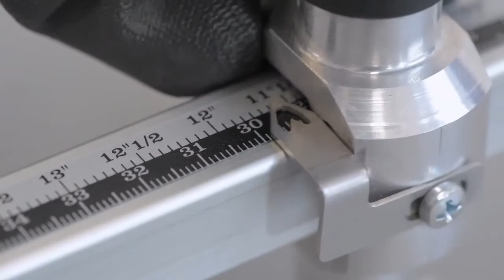KOMPASS (KOMP 50) Device to perform Circular Cuts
Buy Raimondi KOMPASS (KOMP 50) Device to Perform Circular Cuts

Device to perform large diameter circular cuts on large format tiles using the score and snap system.

The Komp 50 performs circular cuts, both centered and off-centered. Depending on suction cup placement, a number of circular and semi-circular cuts of all sized can be achieved. (LTKOMP50)

Centered holds dimension: min. Ø 8 5/8", max. Ø 39 3/8”.

Off-centered hole dimension: min. Ø 12 5/8", max. 39 3/8".

Diamond scoring wheel Ø 16 mm with pin and bearings.

Metric/imperial ruler with pointer showing hole diameter.

Light and easy to transport.

To complete the processing of the hole is almost always necessary to perform slicing with an angle grinder and removing the cloves afterward.

It is possible to perform a full circular hole, a semicircular hole, and ¼ of circle, rounding the corner of the slab.